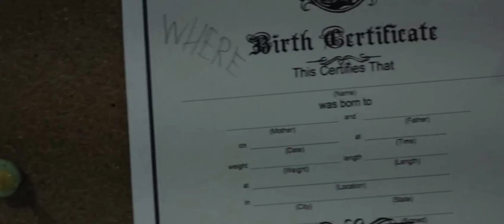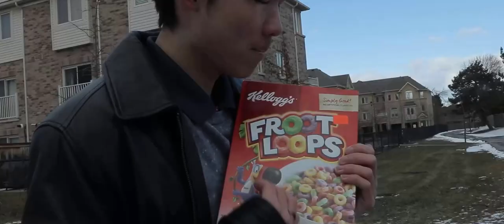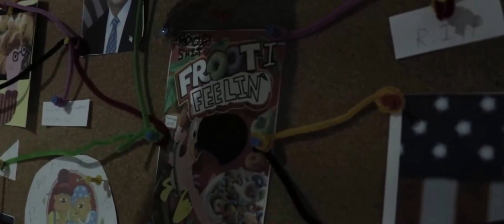A Frooti Feeling ft./_Woah Guy_ - OFFICIAL MUSIC VIDEO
The Verge Of Something OUT NOW

Directed by Andrew Michalko